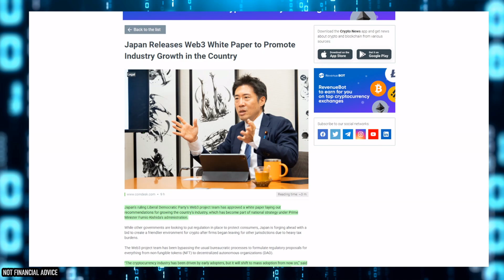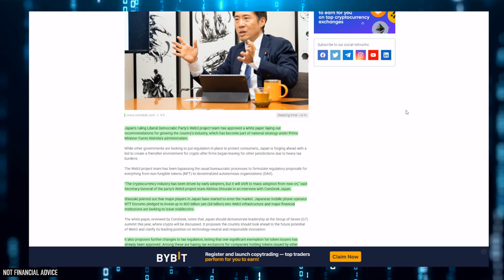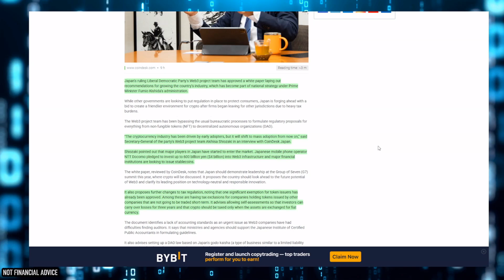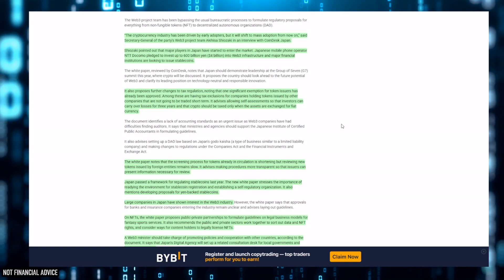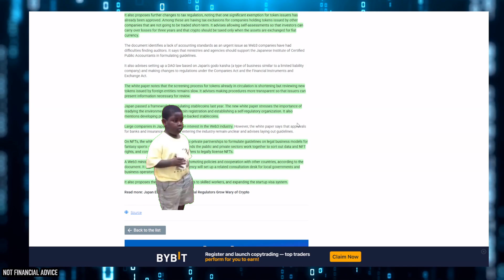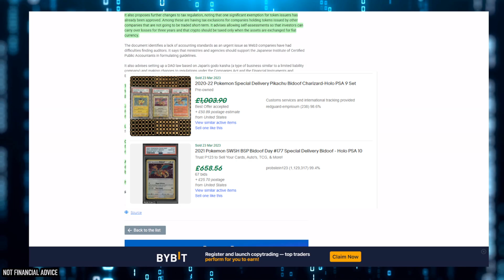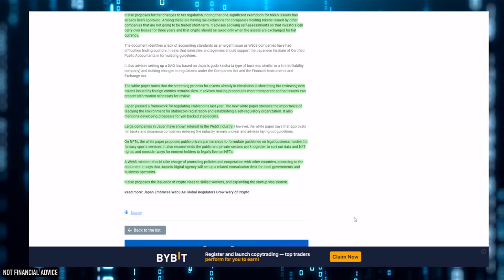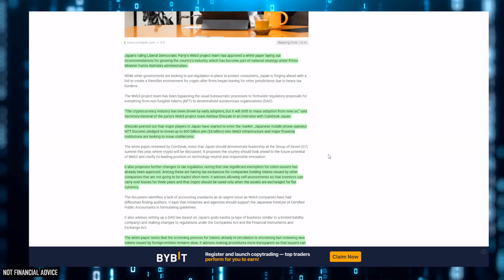Terra Luna Classic | Japan Is Opening The Doors To Crypto! $4 BILLION To Flow Into Web3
No - Bullsh*t Crypto Updates. No Moon Talk. Real Updates For Real Crypto Investers

terra16hfdw4vz2h8t6y2358fqs7hmau3sln8z3rup03